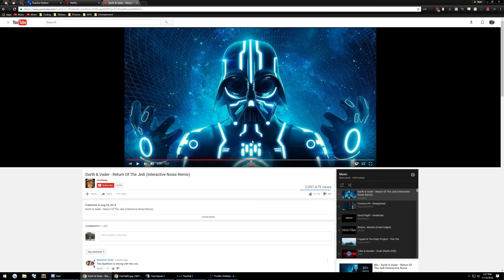SMG + Legion Practice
In which Failoe tries to use a gun that requires actual aiming.